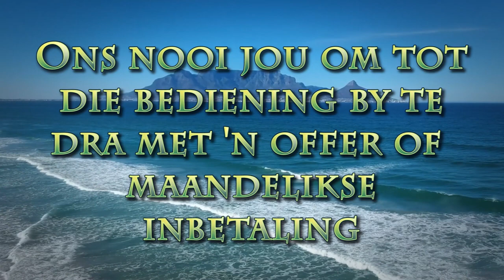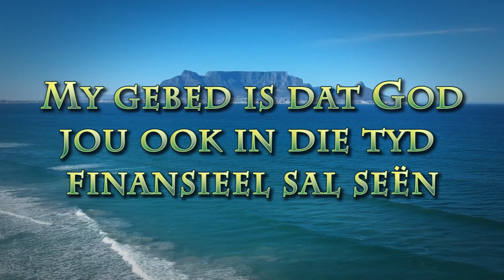Aanbidding bring fokus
Pastoor Leon van Rensburg se boodskap van 28 Mei 2023. Skrifgedeelte: Fillipense 3:13